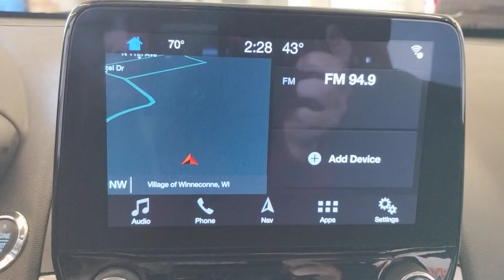2019 Ford EcoSport Greenville, Oshkosh, Appleton, Fond du Lac, Neenah, WI 70047-6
Shadow Black Used 2019 Ford EcoSport SE available in Winneconne, Wisconsin at Klein Ford. Servicing the Greenville, Oshkosh, Appleton, Fond du Lac, Neenah, WI area.

Klein Ford
946 E. Main St